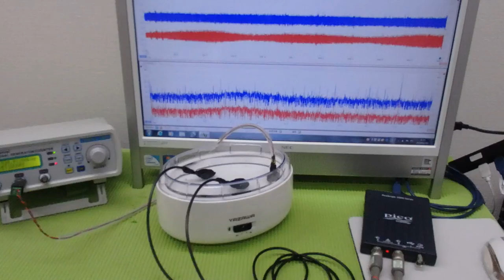メガヘルツの超音波発振制御プローブ ultrasonic-labo